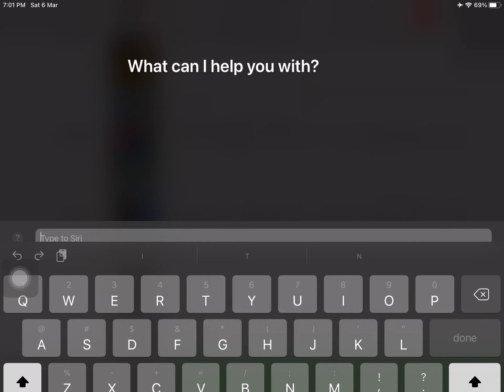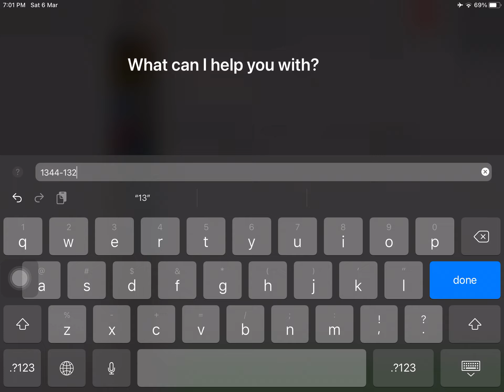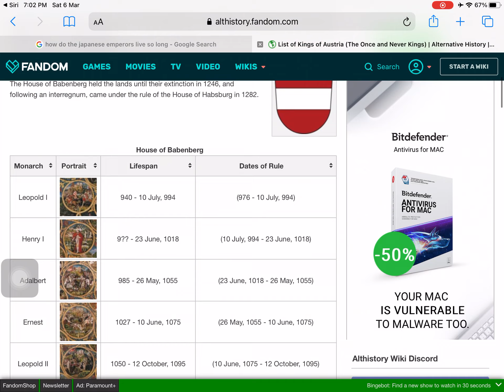Timeline of the rulers of Austria